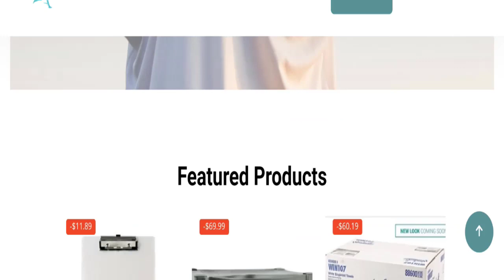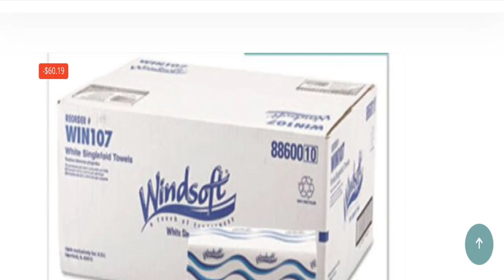Meddevice Mart Reviews: Watch Unbiased Review! Know Here!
Do you want to know about Meddevice Mart Reviews? Watch this video till end because in this video you will get to know about the legitimacy of the site. Friends, this is not our website. In case, If you have experienced any fraud over this website then watch this unbiased review video till the end, We will share the way to get your money back.

1. How to Refund on PayPal? Step-By-Step Guide on the Refund Policy

2. How to get a refund for a fraudulent credit card transaction

3. How to check whether a product is genuine or not?